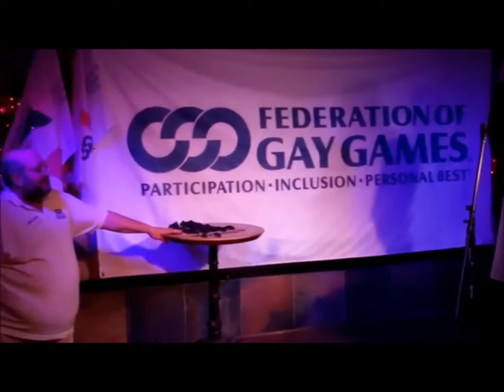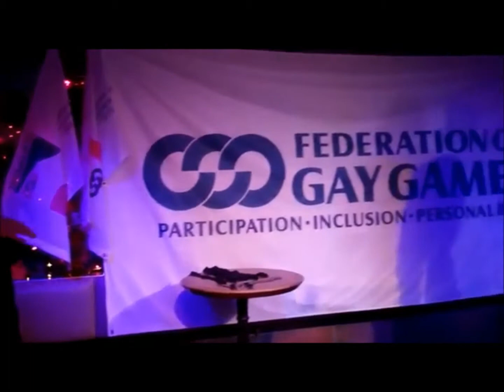20111024 AwardsCeremony Full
Federation of Gay Games Awards Ceremony, Toronto, 20111024. Full video (thanks to Doug Litwin)